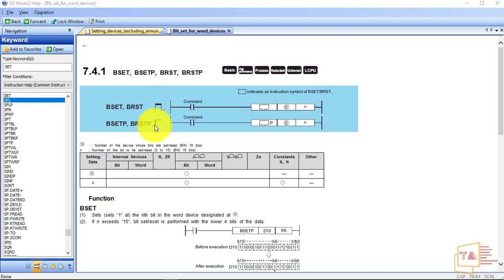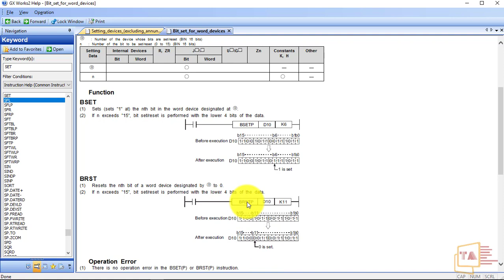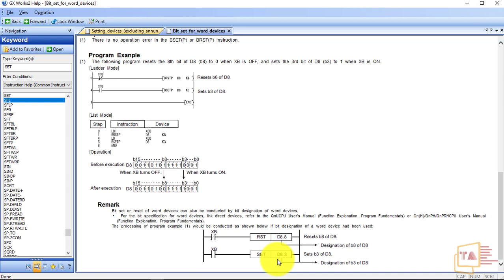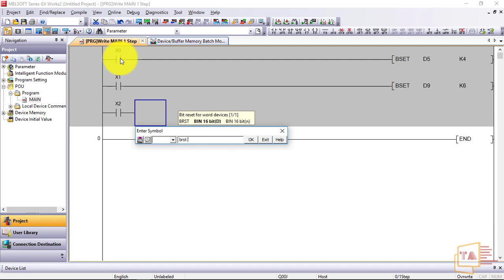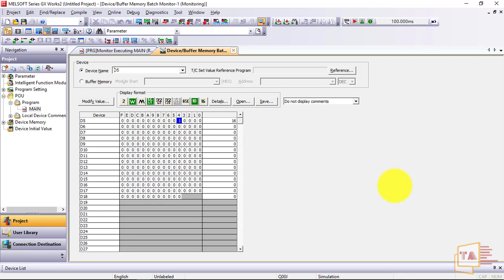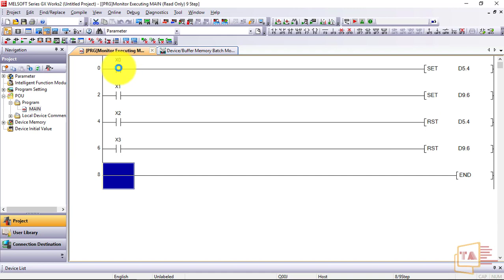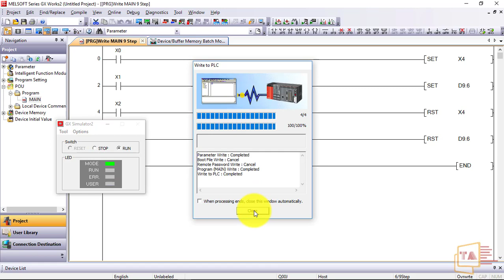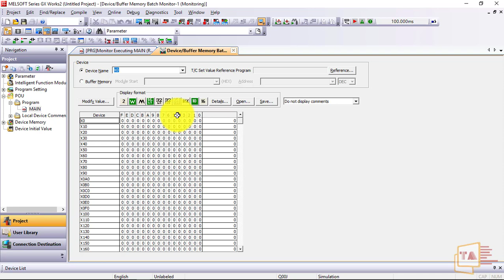Mitsubishi PLC Programming in Tamil #13 BSET BRST Instructions